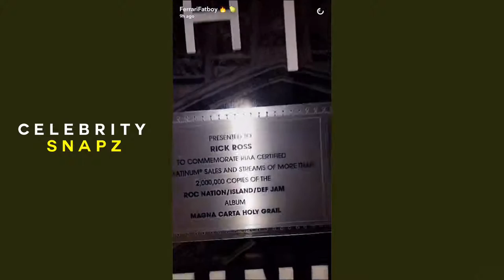Rick Ross | Snapchat Videos | October 11th 2016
Rick Ross Snapchat videos posted on October 11th 2016